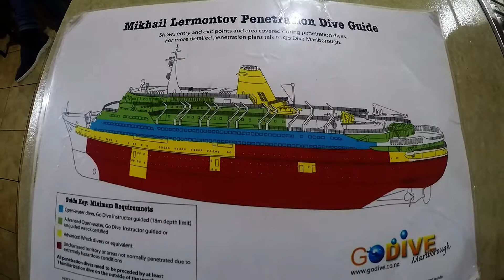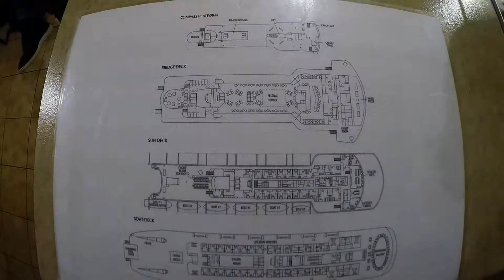lermontov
wreckdiving on the Lermontov New Zealand